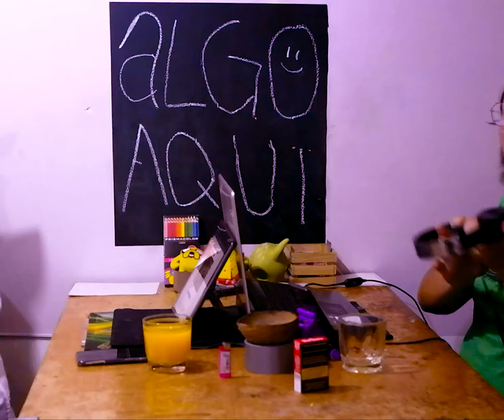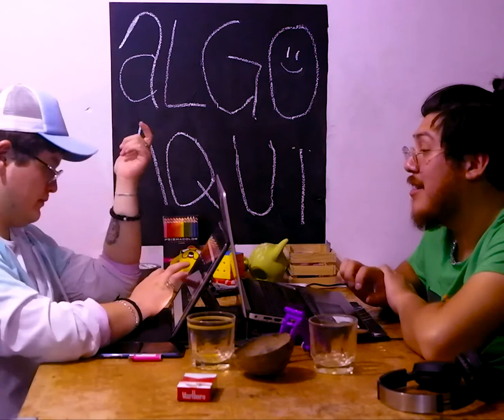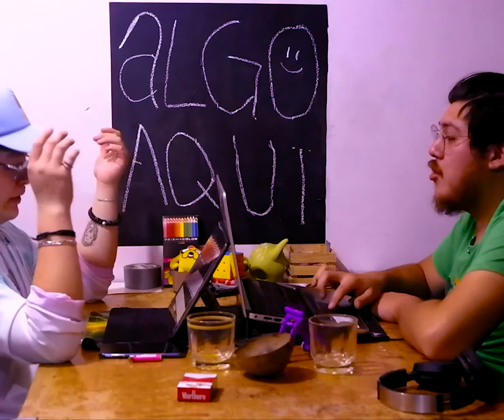podcast de cuarentena